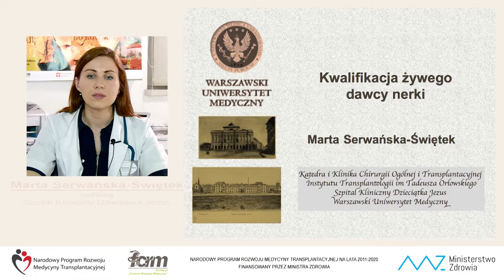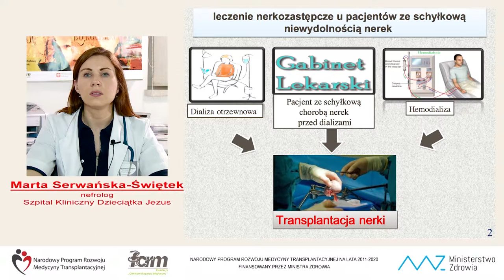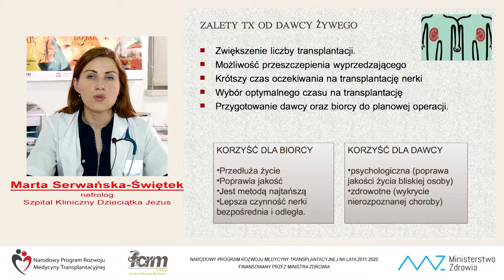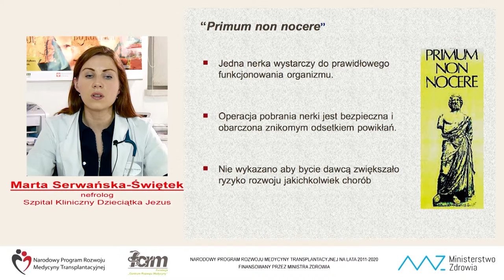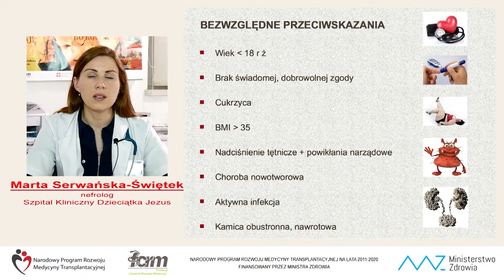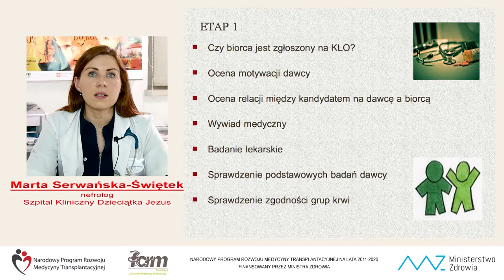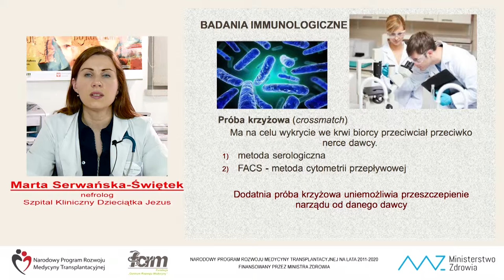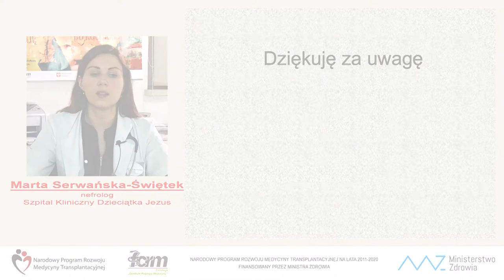Wykład - Kwalifikacja żywego dawcy nerki - Marta Serwańska-Świętek